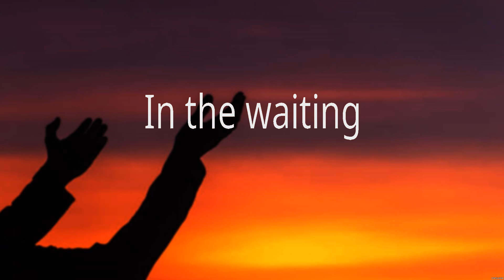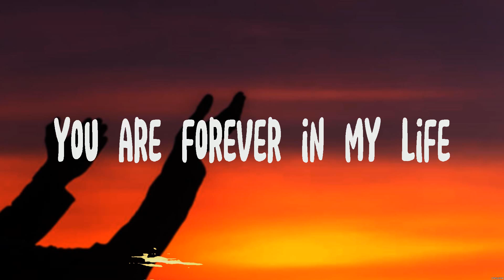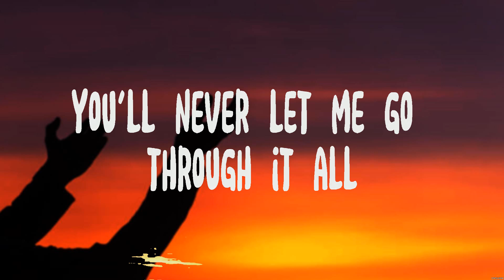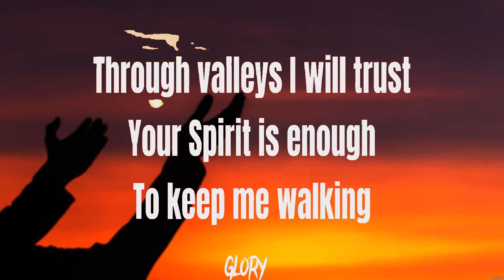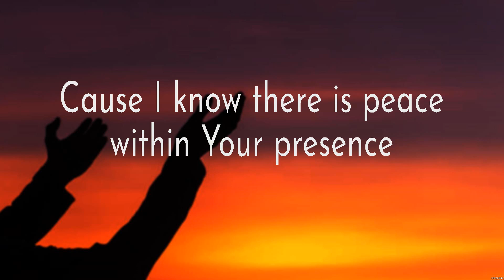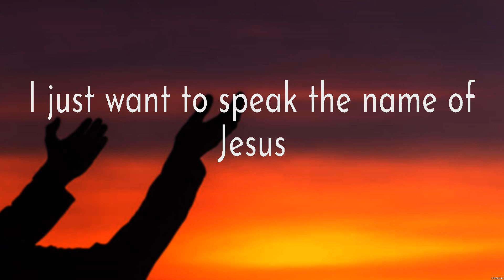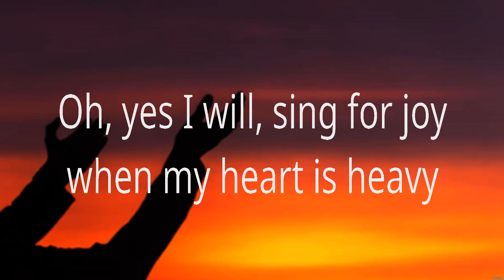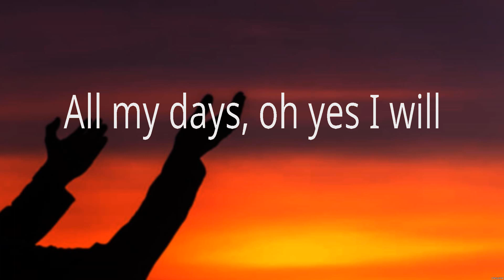Vertical Worship Yes I Will Lyrics Hillsong Worship, Charity Gayle #4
Vertical Worship - Yes I Will (Lyrics) Hillsong Worship, Charity Gayle

1. Vertical Worship - Yes I Will
2. Hillsong Worship - Through It All
3. Hillsong Worship - In Control
4. Charity Gayle - I Speak Jesus